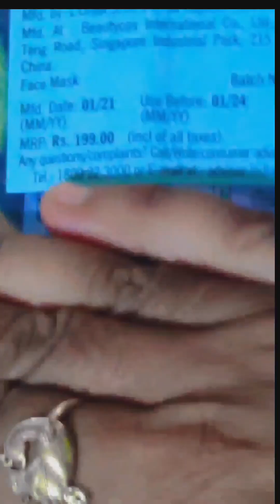ଏକ ନୂଆ ପ୍ରକାରର Winter special Face care !! ଶୀତ ଦିନରେ ମୁଁହ ର ଯତ୍ନ#viralvideo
ଏକ ନୂଆ ପ୍ରକାରର
Winter special Face care !! ଶୀତ ଦିନରେ ମୁଁହ ର ଯତ୍ନ#viralvideo ,
How to care face at winter
Winter face care with Face Mask
ଶୀତ ଦିନେ ମୁଁହ ର ଯତ୍ନ

face mask kese use Karen
Face Serum mask Kese Use karen